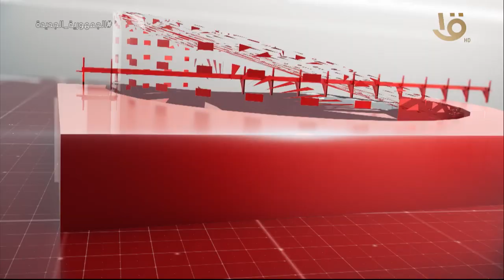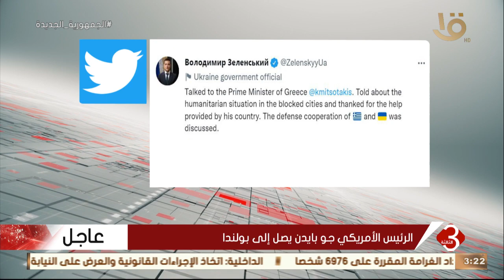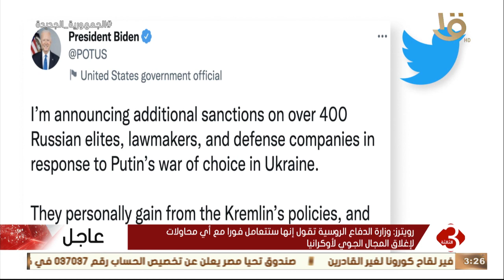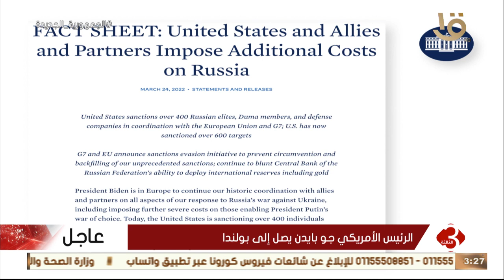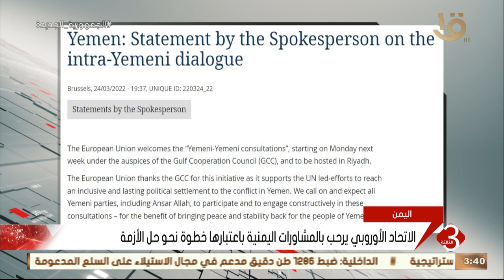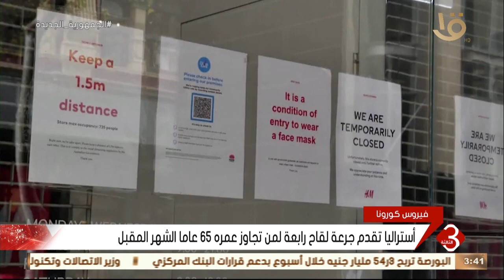نشرة الثالثة | أهم الأخبار السياسية والاقتصادية محليا وعالميا.. 25-3-2022